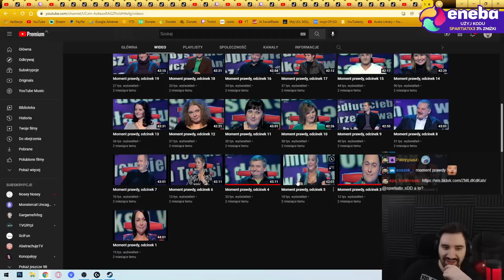TO MUSI BYĆ USTAWIONE BO ROZDAJĄ PIENIĘDZĘ BARDZIEJ NIŻ *** | MOMENT PRAWDY 5